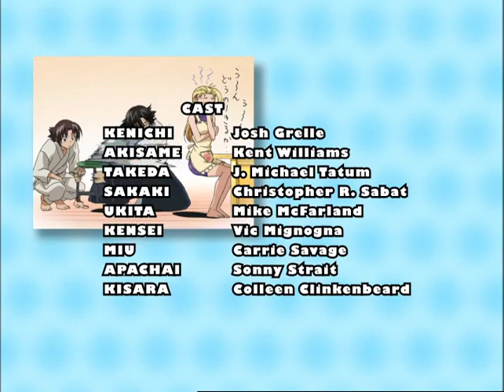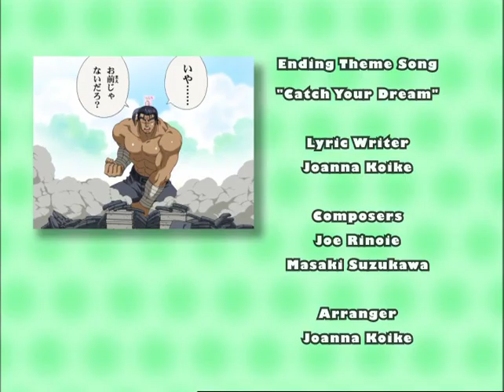KenIchi - The Mightiest Disciple - EP20 Takeda in Danger! The Rules of Revenge! | English Dub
KenIchi - The Mightiest Disciple - Episode 20 Takeda in Danger! The Rules of Revenge!
What makes a fighter stand above his foes? Some are blessed with natural skill. Others must depend on perseverance. As Takeda ponders these thoughts, he will face a demon from the past.

About KenIchi - The Mightiest Disciple:
Kenichi wants to be cool and strong but is always bullied for being a weak nerd. When a cute girl named Miu transfers to his school, she invites him to train at the mysterious dōjō where she lives. Soon, he'll be a martial arts master! Directed by Hajime Kamegaki (Naruto Shippūden the movie).

© Syun MatsuenaShogakukan / TV TokyoKenIchi Project